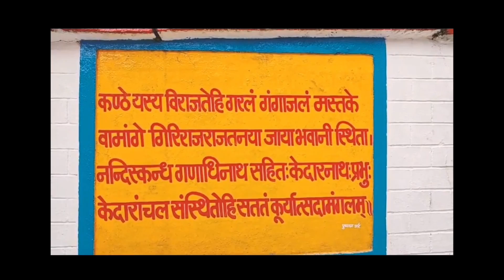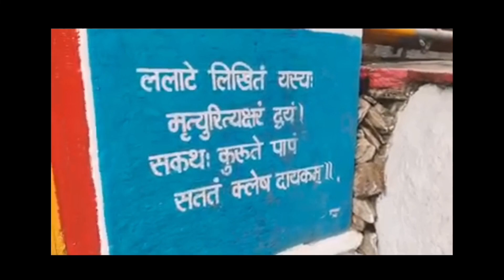Panch Kedar ll Ukhimath ll Omkareshwar Mandir l Shiv Krishna Yudh ll Usha Anirudhha Vivah Uttrakhand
Shiv aur krishna ka yudh, usha aur anirudhh ki story, panch kedar darshan, omkareshwar, kedarnath aur madmaheshwar ki gaddi sardio me, aur bhi bahut kuch janiye is video me.
uploaded videos:
1. Bhagwat geeta
(chapter 1)

U can follow me on:
FB:Drop of brahmand
Twitter: Drop of brahmand
Koo:drop of brahmand

shiv krishna yudh
shiv krishna fight
usha aniruddh
panch kedar